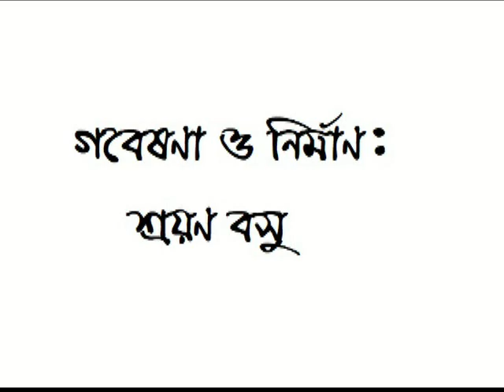আই বাহার, একটি ইঞ্জিনের গল্প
আই বাহার আজ আই বাহার, গানটি পঙ্কজ মল্লিকের গলায় ডাক্তার সিনেমায় আমরা শুনেছি। কিন্তু তাতে যে ইঞ্জিনটা দেখানো হয়েছে, সেটার কি কোনো বৈশিষ্ট্য আছে?